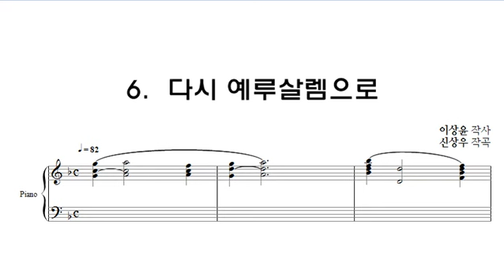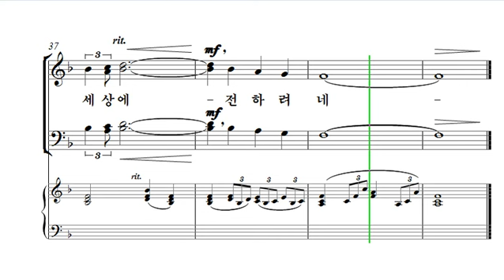[중앙아트] 부활절칸타타 ‘엠마오 가는 길’ 05. 다시 예루살렘으로 베이스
부활절칸타타 ‘엠마오 가는 길’
05. 다시 예루살렘으로